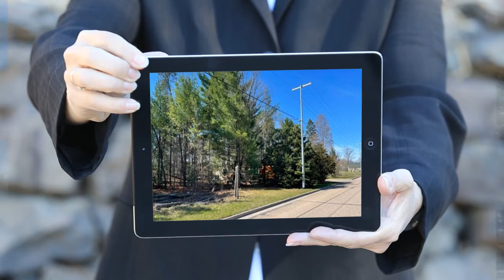4610 11TH STREET SOUTH, Wisconsin Rapids, WI 54494 - The Waraksa Group - MLS 22101788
4610 11TH STREET SOUTH
MLS 22101788

Great Location! Residential area close to Nepco Lake County Park, grocery stores, and great local restaurants! This corner lot is wooded and flat, and is zoned R2 so it is perfect for a single family home or a duplex!

Contact Agent:
The Waraksa Group